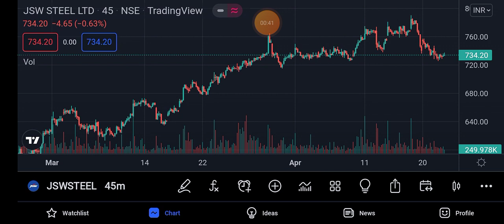JSW Steel share news today | JSW Steel share latest news today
●Download Groww App and Start Investment
Zero AMC Chargeable Broker App ( Groww)

●Download Angel Broking App and Start Investment
1 Year Free Annual Meintainace Charge

● Popular YouTuber Hidden Secrets
YouTube Advance Course ( Only 199 Rupees )

● The Smart Investors Books ( English )
Share market Dark Secrets  ( Only 199 Rupees ) Prasenjit Nath

● Bengali To English Pronunciation Secrets Books ( Bengali)

English to Bengali Secrets ( Only 199 Rupees )

jsw steel share news today telugu
jsw steel share news tomorrow
jsw steel share news today kannada
jsw steel share news today intraday